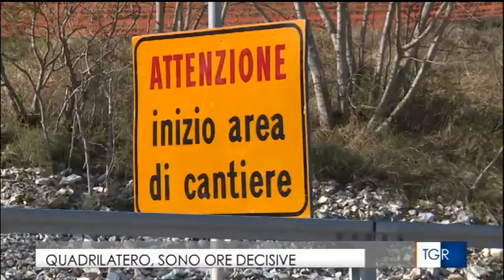Tgr Marche 06 02 19 Vertenza Quadrilatero Intervista a Luca Tassi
Intervista a Luca Tassi, Segretario generale Filca Cisl Marche